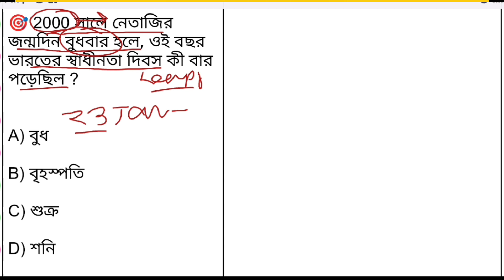math for wbp/psc/ssc/defence/tet/rail ।calendar trick। বাংলা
math for wbp/psc/ssc/defence/tet/rail

 about the video :

🎯2000 সালে নেতাজির জন্মদিন বুধবার হলে, ওই বছর
ভারতের স্বাধীনতা দিবস কী বার পড়েছিল ?

🎯 If Netaji's birthday wason a Wednesday in 2000, when did India's Independence Day fall that year?